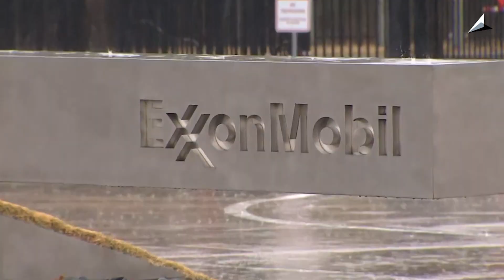Η φτωχή Ελλάδα αγοράζει φρεγάτες και αεροσκάφη για να φυλάει τους αγωγούς φυσικού αερίου των ΗΠΑ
Τι πιο σύνηθες θα μου πείτε